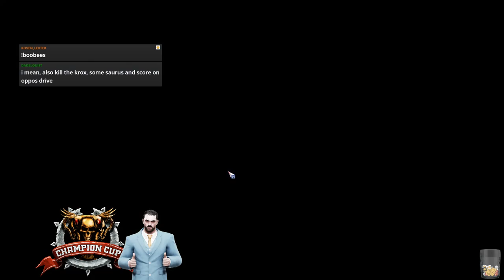Blood Bowl 2 - CCL S51 Ro32 - Varvar (Chaos) vs. Balint (Lizardman)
CCL Playoffs Cast!